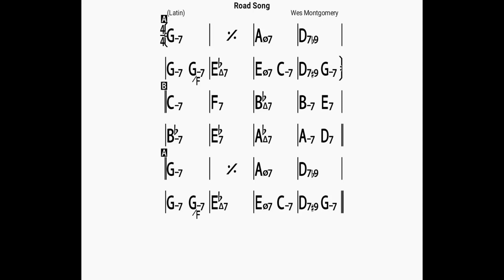Road Song/backing track/bpm120